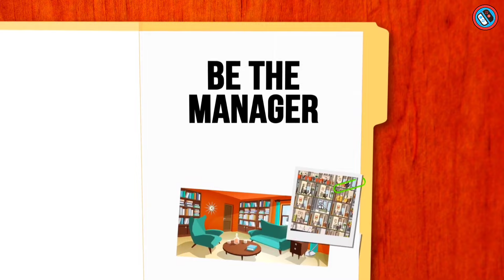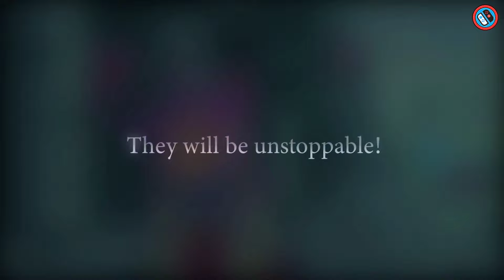30% upto 92% Discount: NEW Nintendo Switch ESHOP Sale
30% upto 92% Discount: NEW Nintendo Switch ESHOP Sale

♦Chapters::
00:00 INTRO
00:11 The Alliance Alive HD Remastered
00:40 Monomals
01:21 Manifold Garden
02:03 Project Highrise: Architect's Edition
02:40 Spelunky 2
03:19 Intrepid Izzy
03:55 I Am The Hero
04:35 METAGAL
05:11 Battle Princess Madelyn
05:49 Youtubers Life 2
06:26 Eiyuden Chronicle: Rising
07:01 Metamorphosis
07:45 Arise: A Simple Story - Definitive Edition
08:22 BEAUTIFUL DESOLATION
09:06 Blazing Beaks
09:48 Everdream Valley
10:29 ATONE: Heart of the Elder Tree